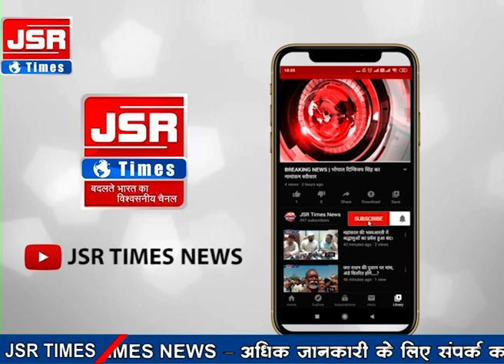21 जनवरी 2021 टॉप 10 देश दुनिया की 10 बड़ी खबरें